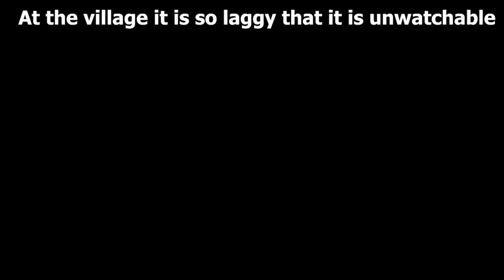I DIED! | Minecraft - Part 2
I died in minecraft by a stupid mistake. Find out what happens.